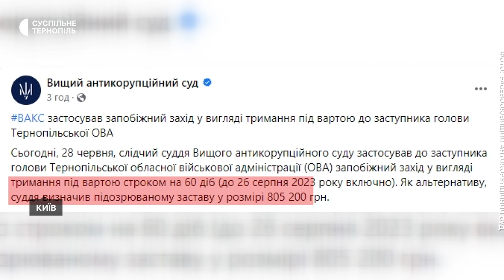Обрали запобіжні заходи посадовцям, яких підозрюють у вимаганні хабаря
Вищий антикорупційний суд обрав запобіжні заходи голові облради та заступнику начальника обласної військової адміністрації, яких підозрюють у вимаганні хабаря